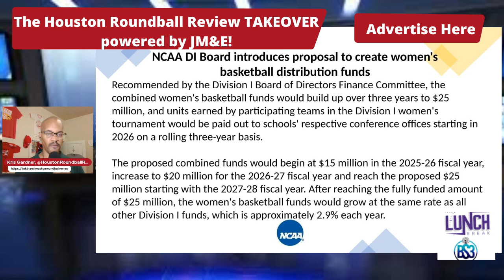Monetary Units Move One Step Closer for NCAA DI Women's Hoops Tournament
Tuesday, the NCAA Division 1 Board of Directors voted unanimously to introduce a proposal that would financially reward participating teams in Division I Women's Basketball Championship beginning with the 2025 tournament.

Segment from the August 8 Houston Roundball Review Takeover powered by JM&E and via @Bs3Network.